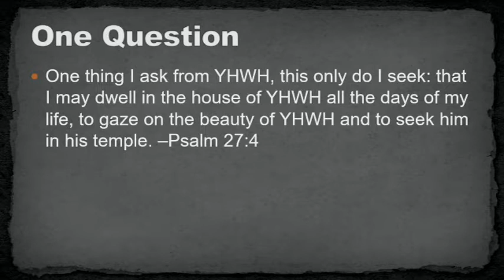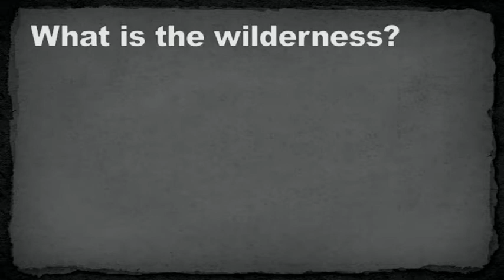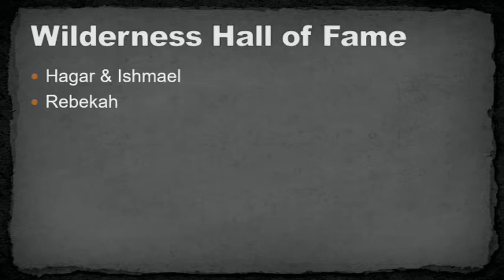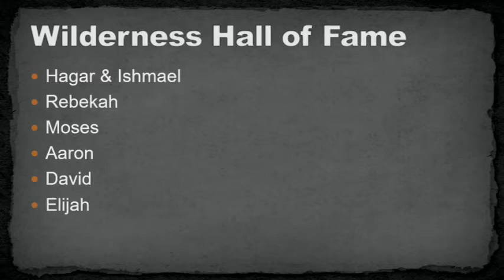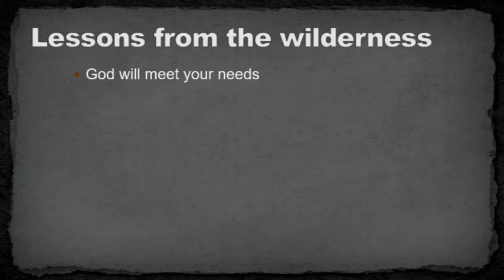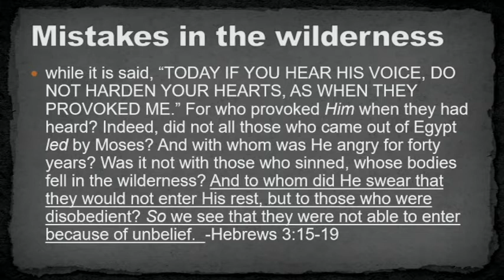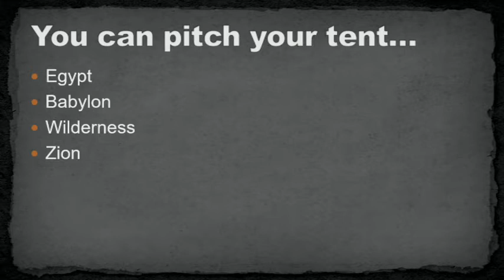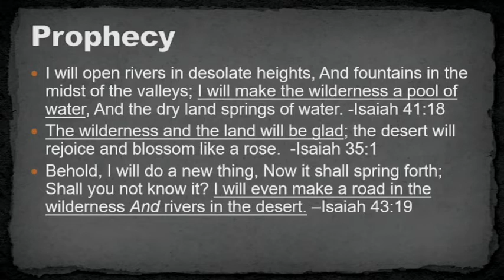Messiah's New Life Tabernacle - April 19, 2022 - Service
Messiah's New Life Tabernacle
April 19, 2022 - Service
The Wilderness
Victor LaBarbera